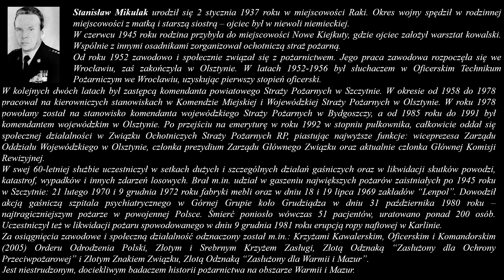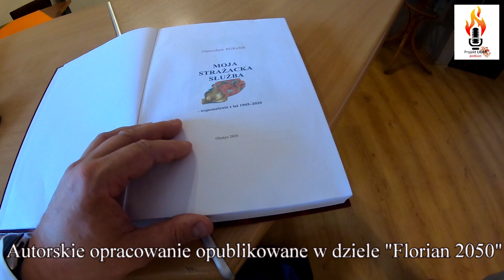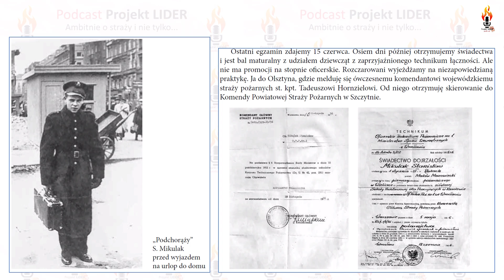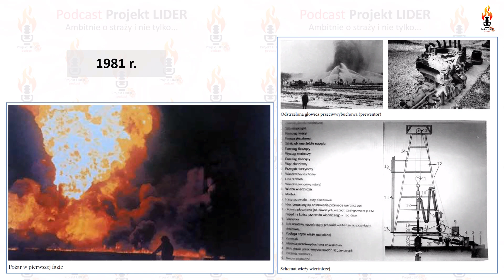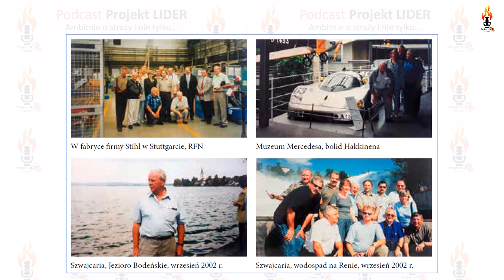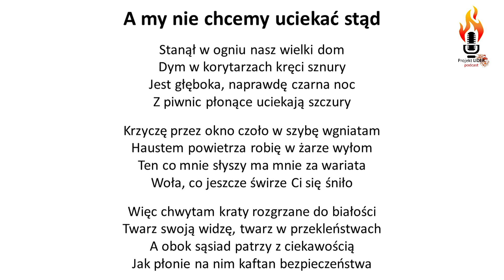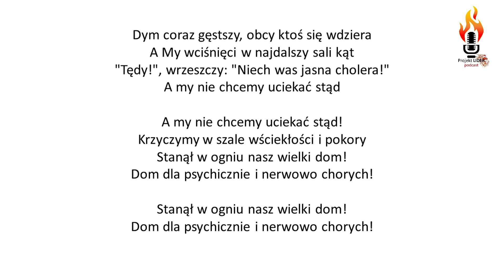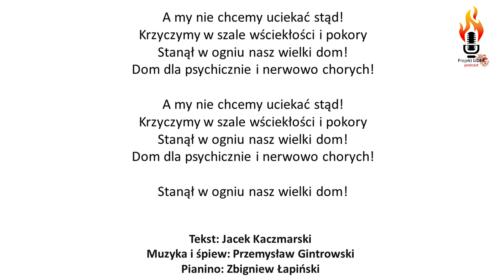Projekt LIDER Podcast. Odcinek 009: płk. poż. w st. spocz. Stanisław Mikulak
Projekt LIDER to marka stworzona przez strażacką Fundację cfbt.pl

Projekt ma na celu stymulowanie rozwoju osobistego strażaków a poprzez to również straży pożarnych. Jednym z przyjętych działań jest podcast. Podcasty stają się coraz bardziej popularne a grono ich odbiorców stale rośnie. Liczymy na to, że dzięki naszemu projektowi coraz większa liczba strażaków będzie się rozwijać, dzięki czemu nasze instytucje staną się dojrzalsze, sprawniejsze i lepsze. Chcemy inspirować i dzielić się pozytywnym przesłaniem.

Podcast Projekt LIDER - Ambitnie o straży i nie tylko...

W dziewiątym odcinku odcinku Szymon Kokot prowadzi rozmowę ze Stanisławem Mikulakiem

Stanisław Mikulak urodził się 2 stycznia 1937 roku w miejscowości Raki. Okres wojny spędził w rodzinnej miejscowości z matką i starszą siostrą – ojciec był w niewoli niemieckiej. W czerwcu 1945 roku rodzina przybyła do miejscowości Nowe Kiejkuty, gdzie ojciec założył warsztat kowalski. Wspólnie z innymi osadnikami zorganizował ochotniczą straż pożarną.

Od roku 1952 zawodowo i społecznie związał się z pożarnictwem. Jego praca zawodowa rozpoczęła się we Wrocławiu, zaś zakończyła w Olsztynie. W latach 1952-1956 był słuchaczem w Oficerskim Technikum Pożarniczym we Wrocławiu, uzyskując pierwszy stopień oficerski. W kolejnych dwóch latach był zastępcą komendanta powiatowego Straży Pożarnych w Szczytnie. W okresie od 1958 do 1978 pracował na kierowniczych stanowiskach w Komendzie Miejskiej i Wojewódzkiej Straży Pożarnych w Olsztynie. W roku 1978 powołany został na stanowisko komendanta wojewódzkiego Straży Pożarnych w Bydgoszczy, a od 1985 roku do 1991 był komendantem wojewódzkim w Olsztynie. Po przejściu na emeryturę w roku 1992 w stopniu pułkownika, całkowicie oddał się społecznej działalności w Związku Ochotniczych Straży Pożarnych RP, piastując najwyższe funkcje: wiceprezesa Zarządu Oddziału Wojewódzkiego w Olsztynie, członka prezydium Zarządu Głównego Związku oraz aktualnie członka Głównej Komisji Rewizyjnej.

W swej 60-letniej służbie uczestniczył w setkach dużych i szczególnych działań gaśniczych oraz w likwidacji skutków powodzi, katastrof, wypadków i innych zdarzeń losowych. Brał m.in. udział w gaszeniu największych pożarów zaistniałych po 1945 roku w Szczytnie: 21 lutego 1970 i 9 grudnia 1972 roku fabryki mebli oraz w dniu 18 i 19 lipca 1969 zakładów “Lenpol”. Dowodził akcją gaśniczą szpitala psychiatrycznego w Górnej Grupie koło Grudziądza w dniu 31 października 1980 roku – najtragiczniejszym pożarze w powojennej Polsce. Śmierć poniosło wówczas 51 pacjentów, uratowano ponad 200 osób. Uczestniczył też w likwidacji pożaru spowodowanego w dniu 9 grudnia 1981 roku erupcją ropy naftowej w Karlinie.

Za osiągnięcia zawodowe i społeczną działalność odznaczony został m.in.: Krzyżami Kawalerskim, Oficerskim i Komandorskim (2005) Orderu Odrodzenia Polski, Złotym i Srebrnym Krzyżem Zasługi, Złotą Odznaką “Zasłużony dla Ochrony Przeciwpożarowej” i Złotym Znakiem Związku, Złotą Odznaką “Zasłużony dla Warmii i Mazur”. Jest niestrudzonym, dociekliwym badaczem historii pożarnictwa na obszarze Warmii i Mazur.

Wspieraj nas!